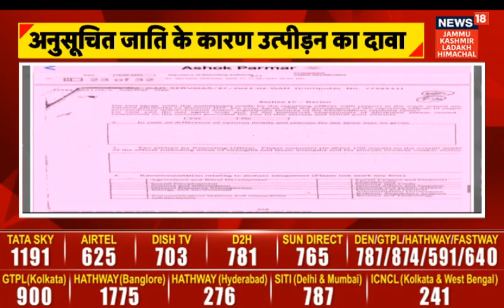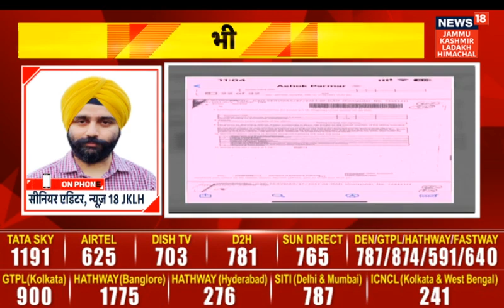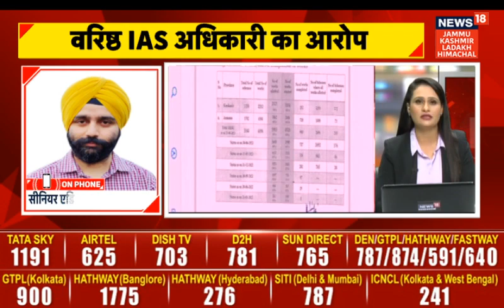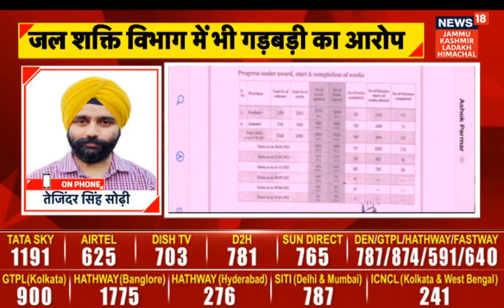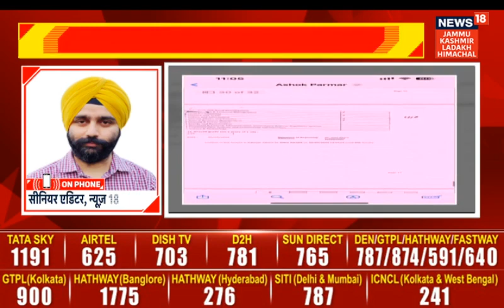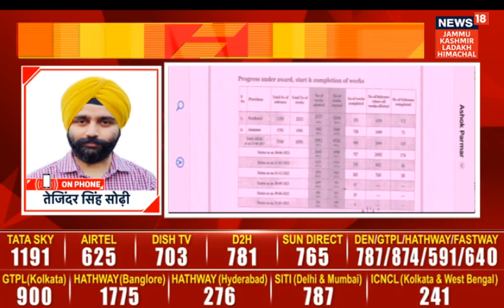Breaking News | Allegations of senior IAS officer...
Allegations of senior IAS officer, allegation of disturbances in Jal Shakti Department.